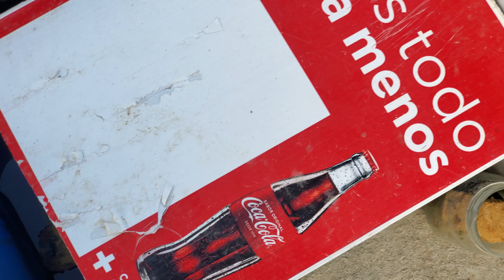Dándole aguacate a mis peces bettas. Alimento Vegetal.